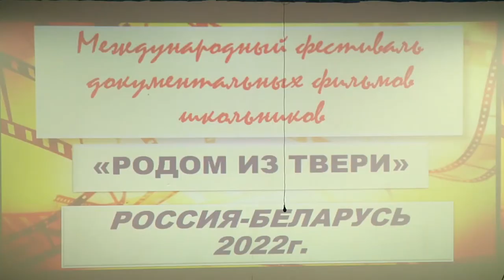В Твери прошёл конкурс школьных патриотических фильмов